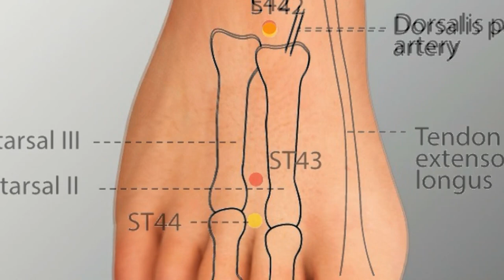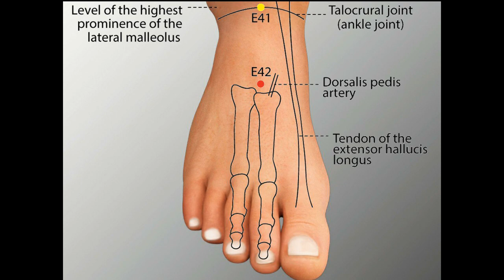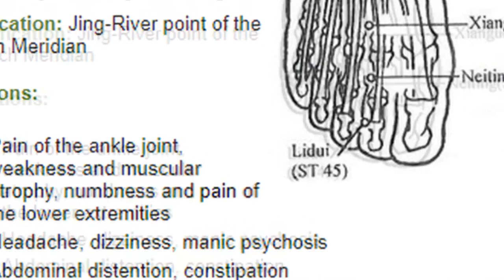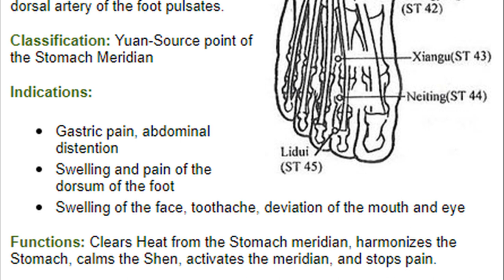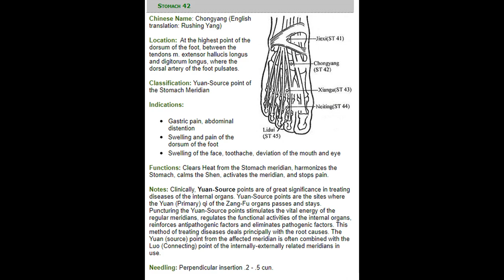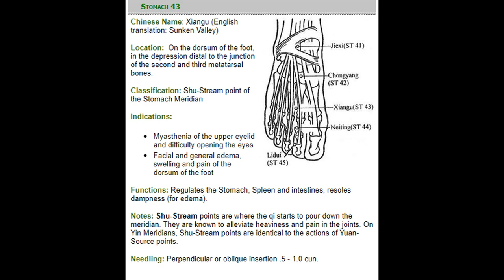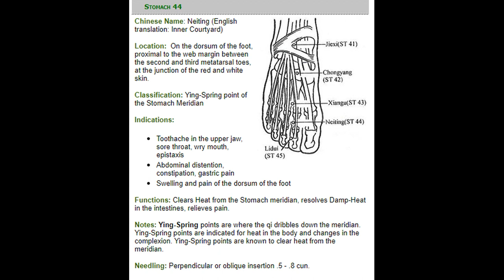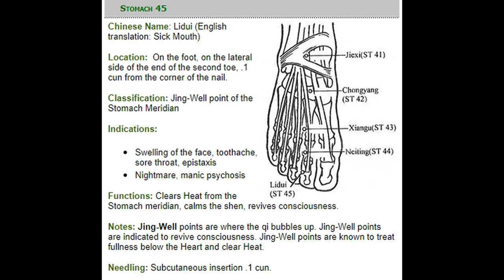Stomach meridian பலவீனம் மற்றும் தசைச் சிதைவு மலச்சிக்கல், இரைப்பை வலி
FREE - ACUPUNCTURE CLASS PLAYLIST IN TAMIL

For Appointment booking:-
Office Address:
Mr. G.Kannan TCM Acu, MMC (Acu), Msc (Yoga),
Morrthy Street Extention,
West Mampalam, Chennai-33,
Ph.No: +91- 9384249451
Stomach 41
Chinese Name: Jiexi (English translation: Stream Divide)
Location:  At the junction of the dorsum of the foot and the lower leg. in the depression at the midpoint of the transverse crease of the ankle between the tendons m. extensor hallucis longus and digitorum longus.

Classification: Jing-River point of the Stomach Meridian

Indications:
Pain of the ankle joint, weakness and muscular atrophy, numbness and pain of the lower extremities
Headache, dizziness, manic psychosis
Abdominal distention, constipation
Functions: Clears Heat from the Stomach and meridian,

Notes: Jing-River points are where the qi of the meridian begins to flow more heavily. They are known to treat cough and asthma due to pathogenic cold or heat.

Needling: Perpendicular insertion .5 - 1.0 cun.

Stomach 42
Chinese Name: Chongyang (English translation: Rushing Yang)
Location:  At the highest point of the dorsum of the foot, between the tendons m. extensor hallucis longus and digitorum longus, where the dorsal artery of the foot pulsates.

Classification: Yuan-Source point of the Stomach Meridian

Indications:
Gastric pain, abdominal distention
Swelling and pain of the dorsum of the foot
Swelling of the face, toothache,

Notes: Clinically, Yuan-Source points are of great significance in treating diseases of the internal organs. Yuan-Source points are the sites where the Yuan (Primary) qi of the Zang-Fu organs passes and stays. Puncturing the Yuan-Source points stimulates the vital energy of the regular meridians, regulates the functional activities of the internal organs, reinforces antipathogenic factors and eliminates pathogenic factors. This method of treating diseases deals principally with the root causes. The Yuan (source) point from the affected meridian is often combined with the Luo (Connecting) point of the internally-externally related meridians in use.

Needling: Perpendicular insertion .2 - .5 cun.

Stomach 43
Chinese Name: Xiangu (English translation: Sunken Valley)
Location:  On the dorsum of the foot, in the depression distal to the junction of the second and third metatarsal bones.

Classification: Shu-Stream point of the Stomach Meridian

Indications:
Myasthenia of the upper eyelid and difficulty opening the eyes
Facial and general edema, swelling and pain of the dorsum of the foot
Functions: Regulates the Stomach,

Notes: Shu-Stream points are where the qi starts to pour down the meridian. They are known to alleviate heaviness and pain in the joints. On Yin Meridians, Shu-Stream points are identical to the actions of Yuan-Source points.

Needling: Perpendicular or oblique insertion .5 - 1.0 cun.

Stomach 44
Chinese Name: Neiting (English translation: Inner Courtyard)
Location:  On the dorsum of the foot, proximal to the web margin between the second and third metatarsal toes, at the junction of the red and white skin.

Classification: Ying-Spring point of the Stomach Meridian

Indications:
Toothache in the upper jaw, sore throat, Abdominal distention, constipation, Swelling and pain of the dorsum of the foot Functions: Clears Heat from the Stomach meridian, resolves Damp-Heat in the intestines,

Notes: Ying-Spring points are where the qi dribbles down the meridian. Ying-Spring points are indicated for heat in the body and changes in the complexion. Ying-Spring points are known to clear heat from the meridian.

Needling: Perpendicular or oblique insertion .5 - .8 cun.

Stomach 45
Chinese Name: Lidui (English translation: Sick Mouth)
Location:  On the foot, on the lateral side of the end of the second toe, .1 cun from the corner of the nail.

Classification: Jing-Well point of the Stomach Meridian

Indications:
Swelling of the face, toothache, sore throat, epistaxis
Nightmare, manic psychosis
Functions: Clears Heat from the Stomach meridian, calms the shen, revives consciousness.

Notes: Jing-Well points are where the qi bubbles up. Jing-Well points are indicated to revive consciousness. Jing-Well points are known to treat fullness below the Heart and clear Heat.

Needling: Subcutaneous insertion .1 cun.